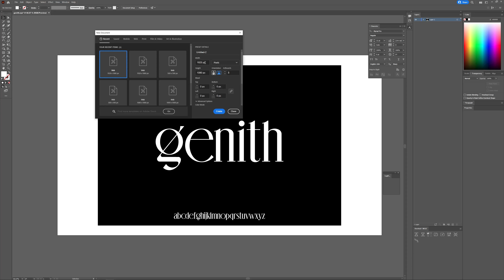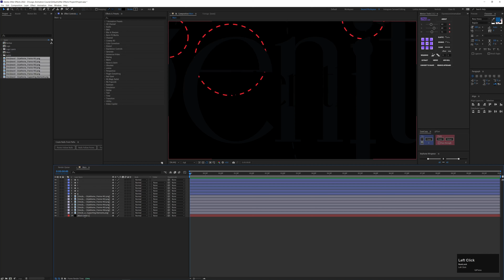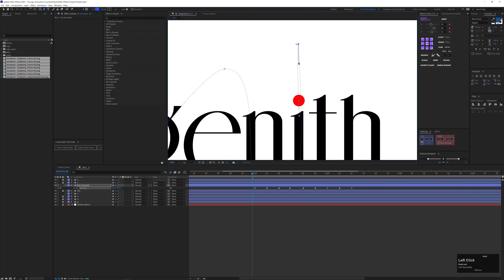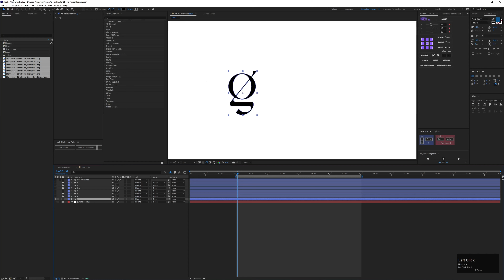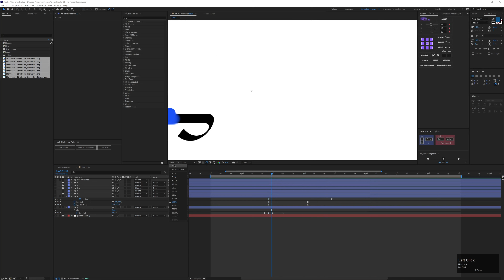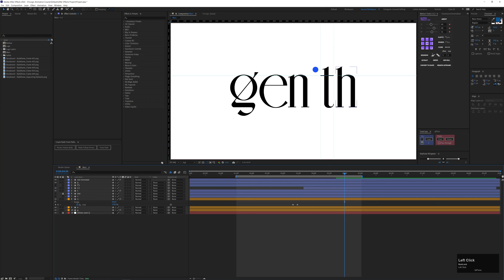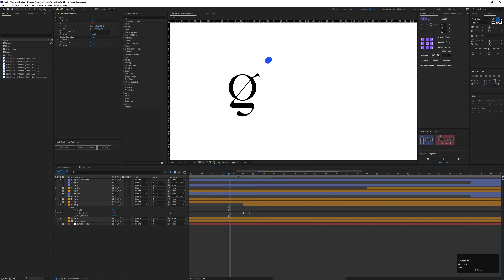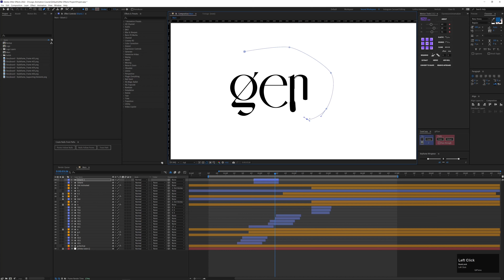Logo Animation Mini Course | 03. Animation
Hi, I'm here to share a mini-course on Logo Animation.

00:00 Import and Setup the Logo
13:00 Animate the ball
25:00 Animating the Letters
44:00 Additional Animation
50:30 Supporting Lines